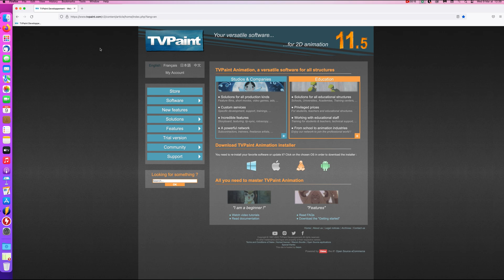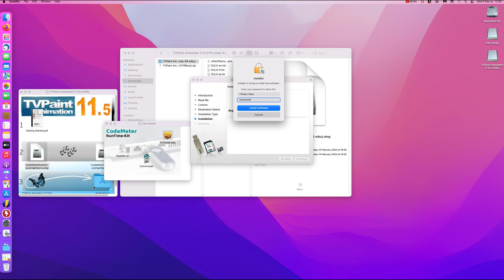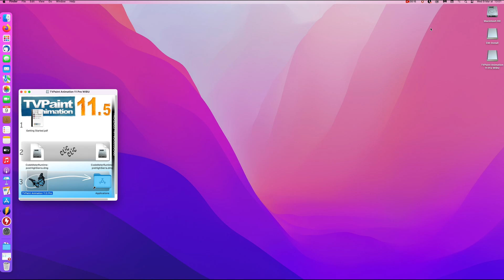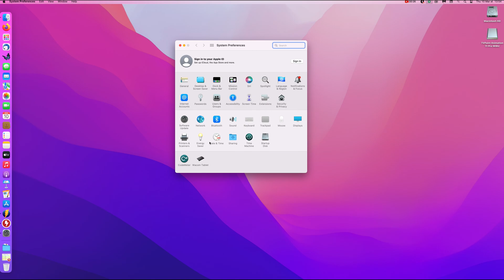How to install TVPaint on macOS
Timestamps:
-Download TVPaint Animation: 00:00
-Install TVPaint Animation: 00:55
-Activate your license: 02:11
-Authorize macOS to launch TVPaint: 03:08